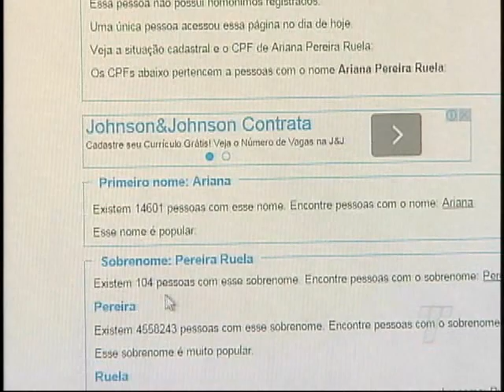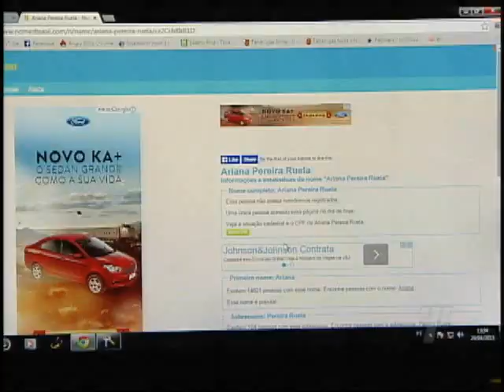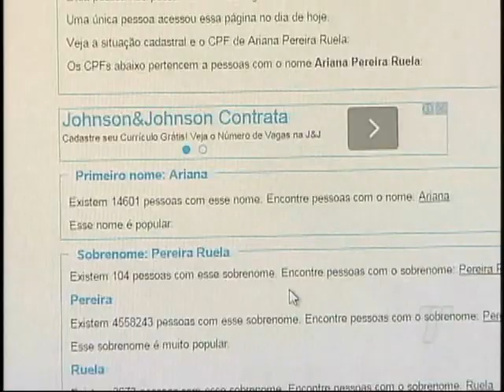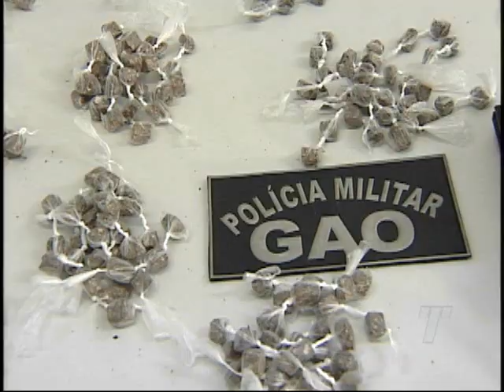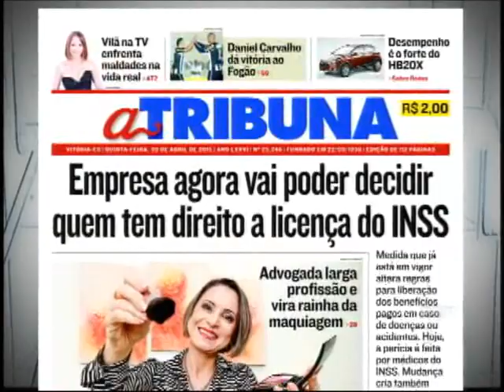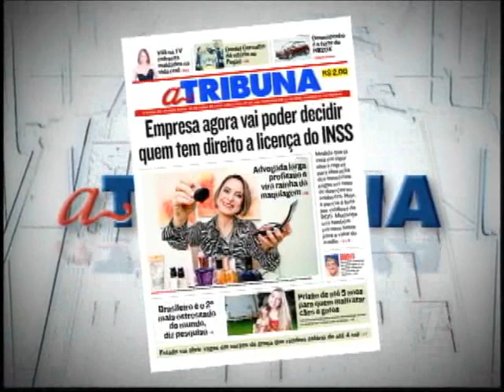Tribuna Noticias 1ª ed. na íntegra do dia 30/04/2015